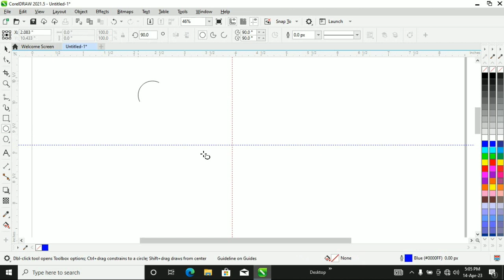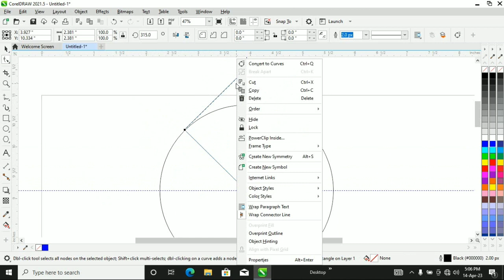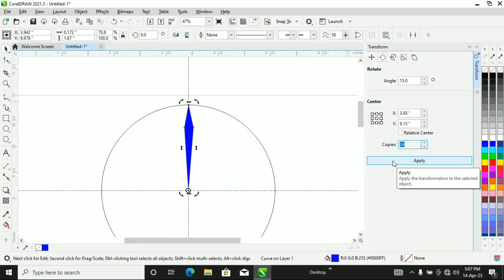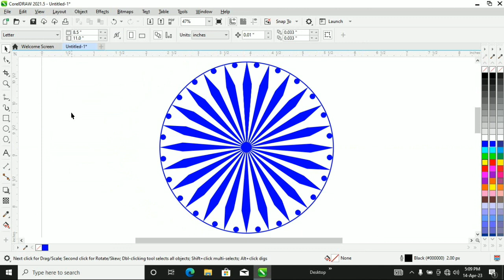Design like a Pro With Corel Draw Ashok Chakra!! Corel Draw Ashok Chakra!! Corel Draw 2021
Are you looking to create an Ashok Chakra design with Corel Draw? Then this video is for you! Learn step-by-step how to create an Ashok Chakra design in Corel Draw, and amaze everyone with your creative designs. From adjusting the right size & shape to adding colors & perfecting the details - we will cover it all! Watch now and unlock the power of Corel Draw for creating stunning designs.